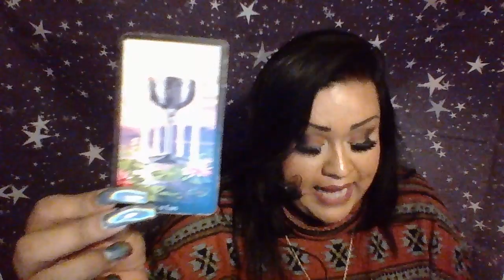Aries May 2018 Reading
May 2018 Reading for Aries
For Private Readings please message me to

3 Card Reading $15.00
30 Min Reading $50.00
1 Hr Reading $85.00